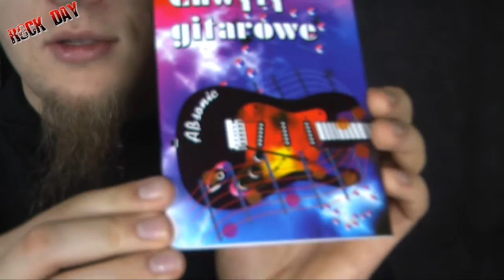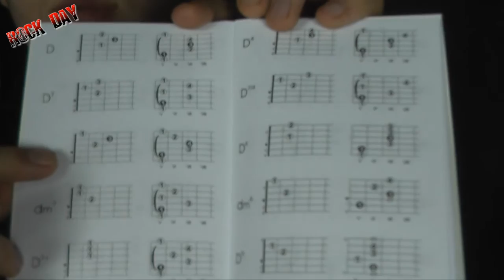Chwyty Gitarowe Templin ksiazeczka warta polecenia